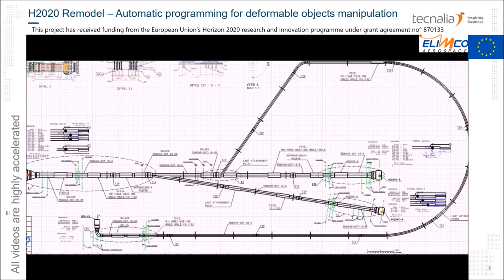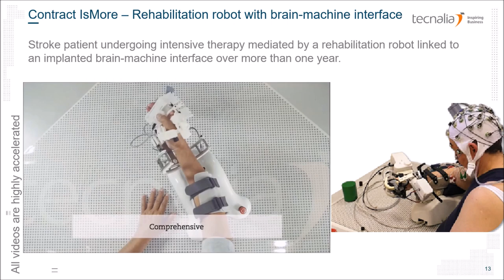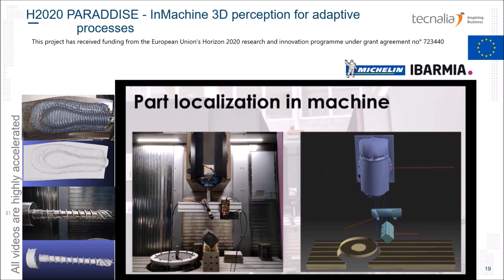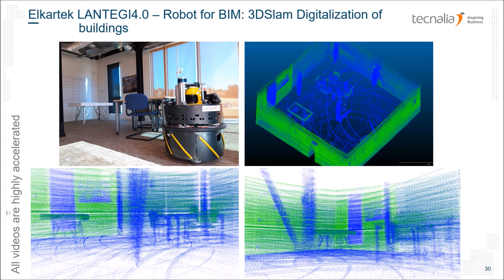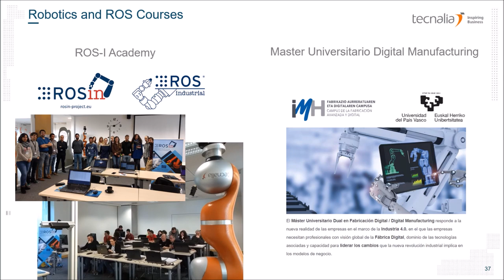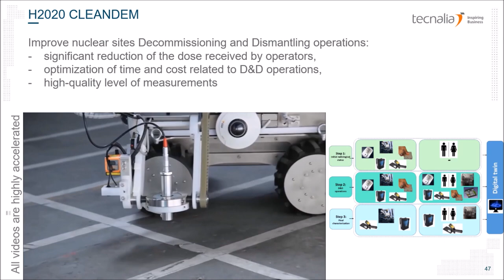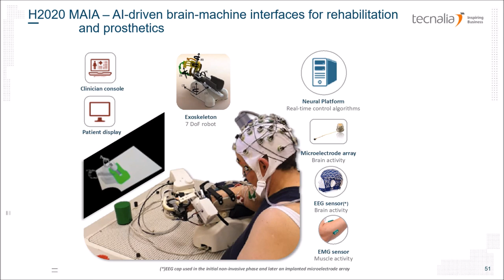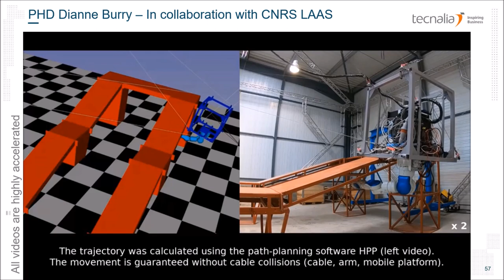Robotics, Automation and Mechatronics control in Tecnalia - Some success stories of 2020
Starting a new year is a good time to stop a moment and look at what has been achieved and focus on the positive. Despite the complexity of 2020, TECNALIA’s research engineers in the fields of Robotics, Automation and Mechatronics control have succeeded to complete important Milestones in many projects, to start various new business partnerships; we’ve also been granted many new H2020 projects.

Here is a short video to highlight some of such success stories that we are proud to share with you.

Let’s hope that 2021 will improve greatly in terms of health and economy.
Let’s also hope that in 2021 we’ll be able to start new adventures with you!